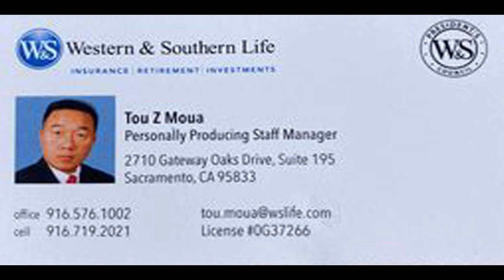Sacramento Hmong New Year 2022 2023 Vincent Thao